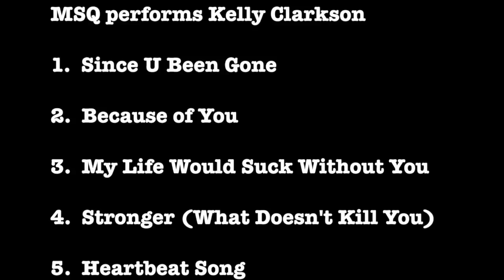Since U Been Gone - MSQ Performs Kelly Clarkson by Midnite String Quartet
MSQ Performs Kelly Clarkson
1. Since U Been Gone
2. Because of You
3. My Life Would Suck Without You
4. Stronger (What Doesn’t Kill You)
5. Heartbeat Song
6. Catch My Breath
7. Breakaway
8. Underneath the Tree